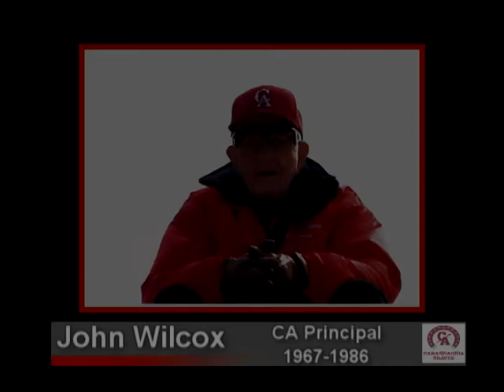The History of CA Football - Trailer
This is the trailer for the film. An exciting non-stop 70-minute documentary film, narrated by the late John Wilcox, telling the legendary story of Canandaigua Football, from 1888 to 2008.  Includes thrilling video coverage from recently discovered 16mm game films from each era, beginning in 1955, with close-up on-the-field coverage of the 2007 Section V Championship Season.

On field interviews of coaches and players round out the story.  Commentaries from Dave Nieman, Dan Moore, Mike Foster, John Johnson, Mel Pierce, Ed Mulheron, Dick Valvano, Rich Tomzak, Dave Breyo, Dennis Cole, and many more.  Listen as players fromt he legendary CA Braves of the 1950's tell their stories, while actual game films prove their tales.  Learn about Clarence Aikey, T. Harland "Doc" Evans, and Frank Baker, told by past CA Braves Joe Ceravalo, Jim Delforte, Mike Cutri, George Coleates, Howie Keys, Danny DeRosa, Buddy Quayle, and Joe Marafioti.  Hear Scott Greene talk about the passion of CA Football and his path to the NFL.  Listen as Bill Scharr describes his experiences on the gridiron at Evans Field.  And much more.